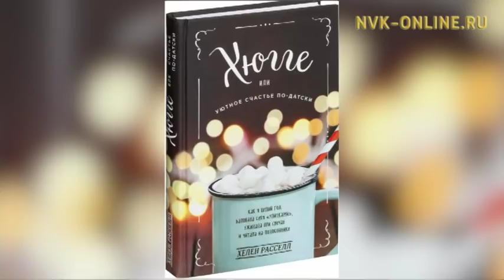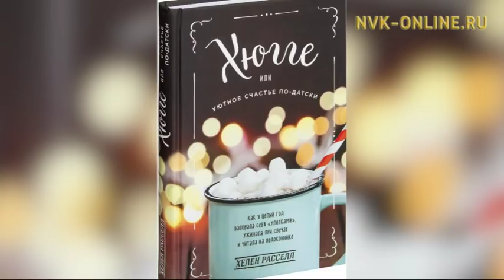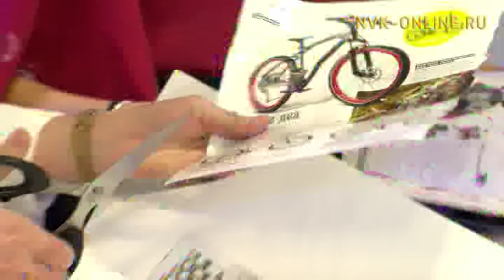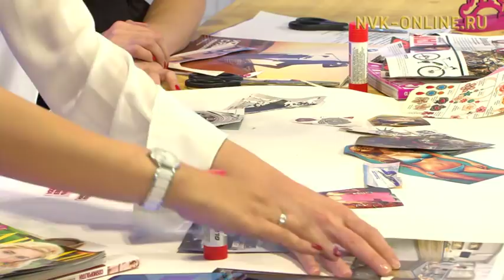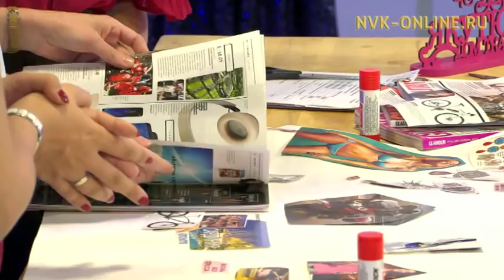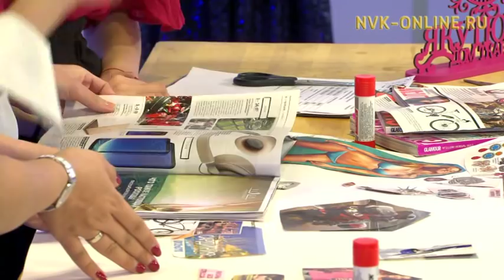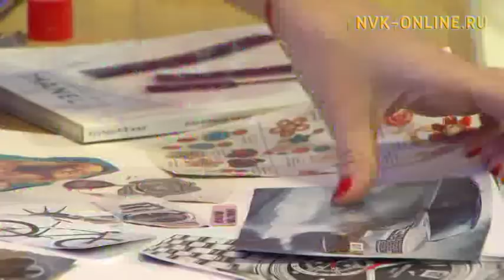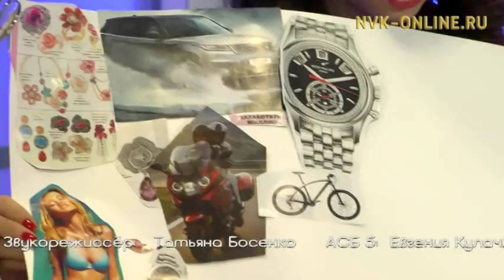Саҥа дьыллааҕы остуолбутун сөпкө бэлэмниэх. Тымныы оҕонньор уонна Хаарчаана